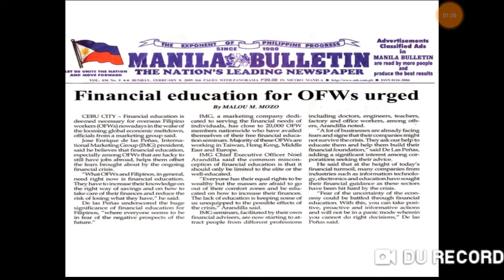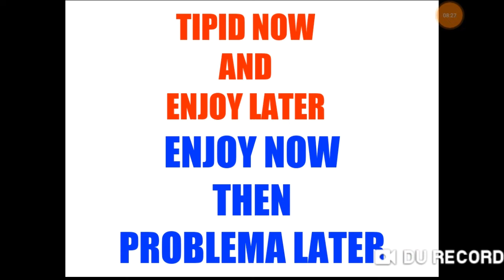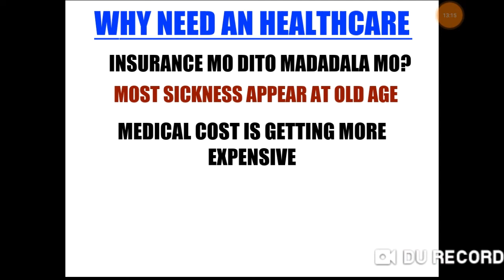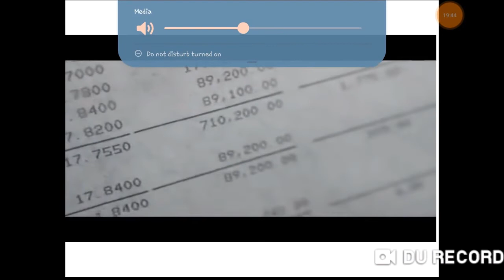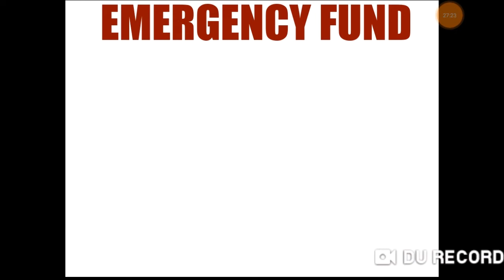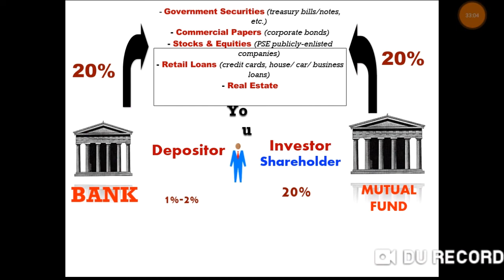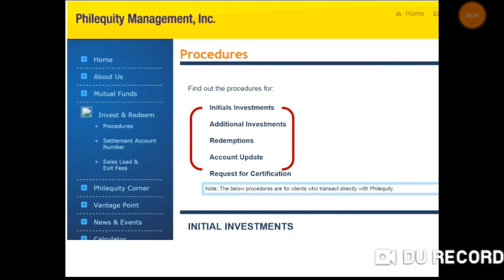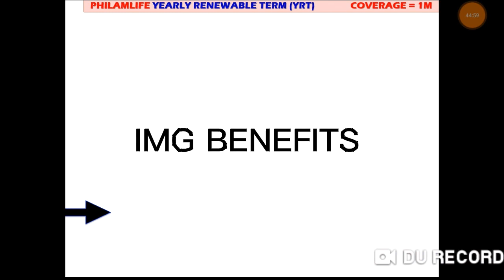VLOG016: FINANCIAL LECTURE/ NO FAMILY LEFT BEHIND/Mamayen vlogs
INTERNATIONAL MARKETING GROUP (IMG)
KAISER INTERNATIONA HEALTH GROUP
RETIREMENT PLAN